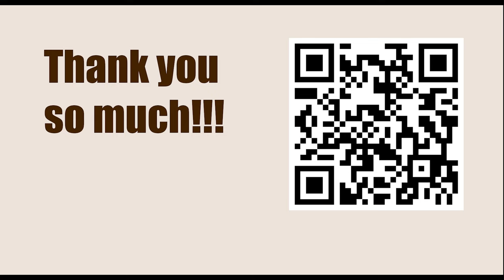Chessable Masters 2023 - Round: 1.4 || Quang Liem Le vs Fabiano Caruana - April 3, 2023